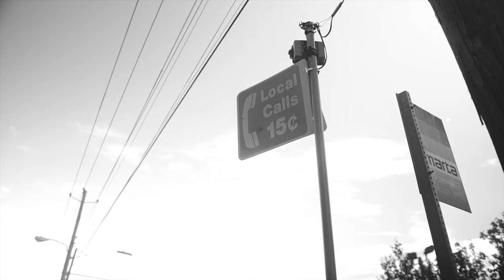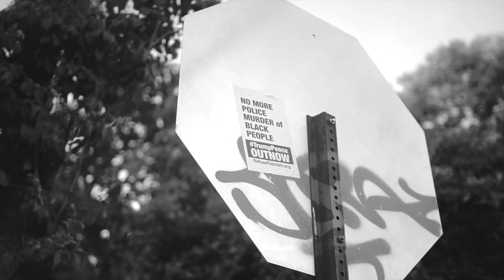92WOE "HATE?ME" (Sony A6500 Music Video)